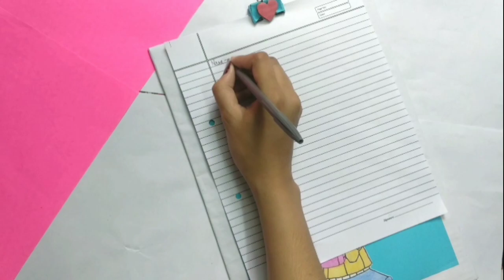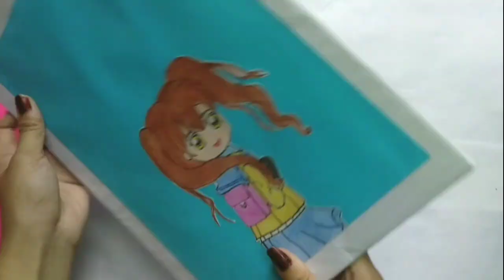How to make exam pad at home || Diy exam pad || Homemade exampad || Diy exampad with folder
Hello, 🙂

This video for making paper handmade exam pad with storage folder..

Material:
1. Cardboard
2. Paper
3. Coloured paper
4. Fevicol
5. Paper clip
6. Scissor